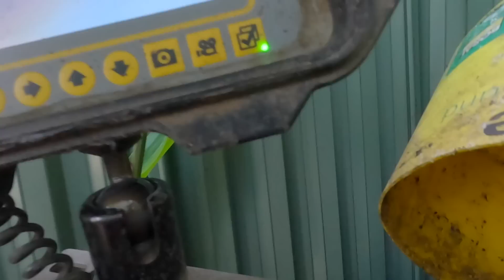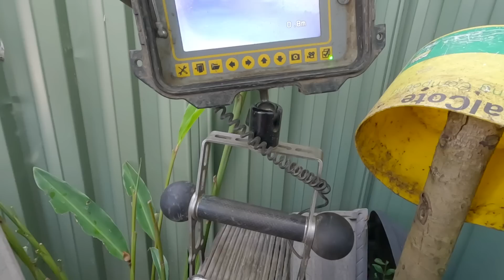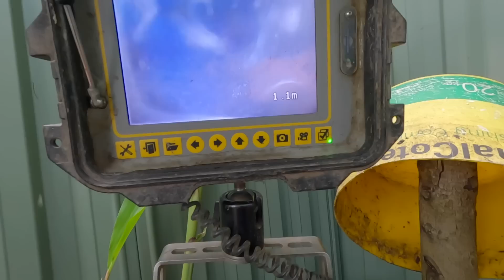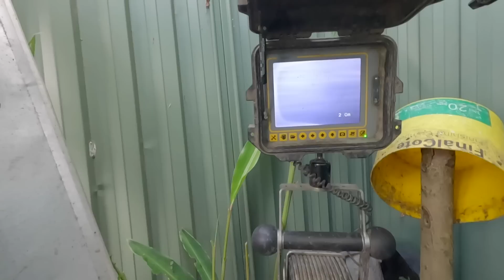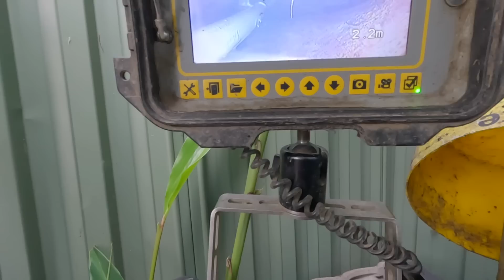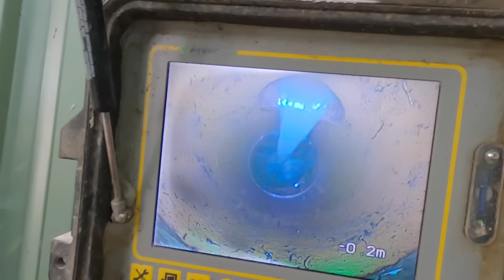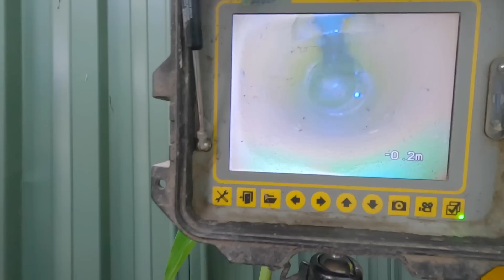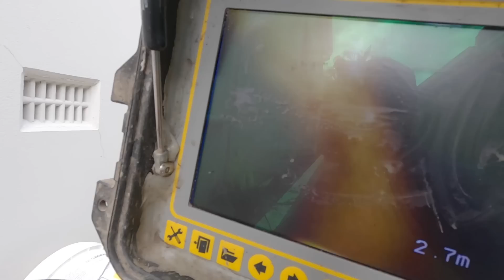Blocked Drain 777